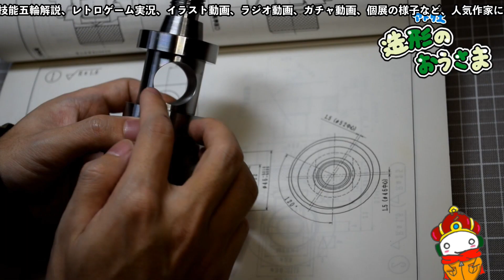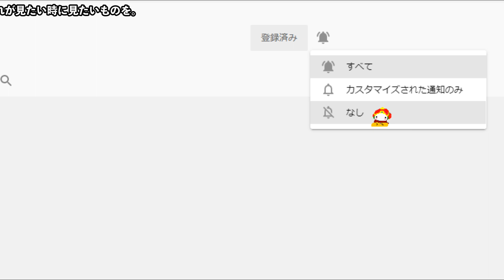【セガnet麻雀MJ】スーパーリオエースCUP決勝